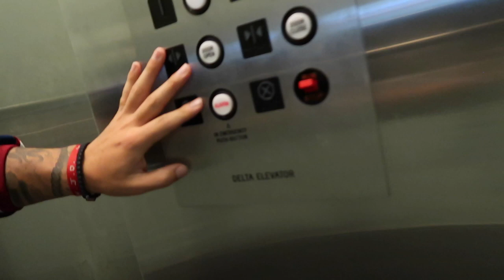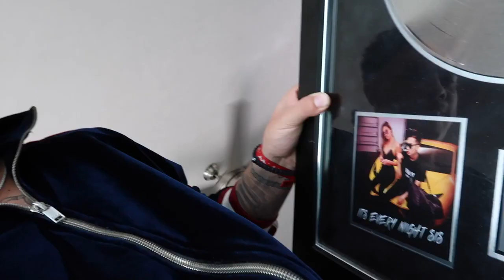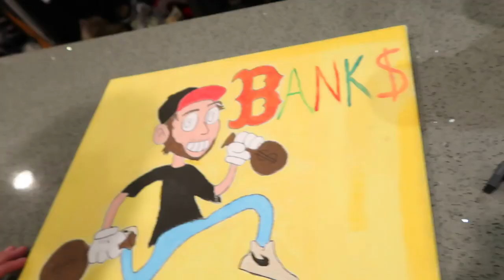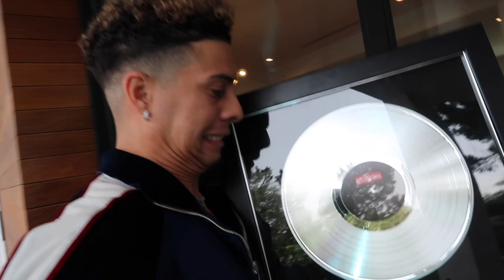AUSTIN GOT A MANICURE AND PEDICURE WITH ELLE😱😱😱***VERY HILARIOUS****